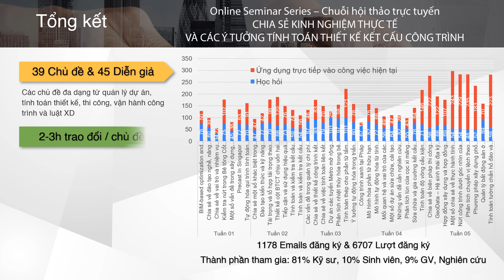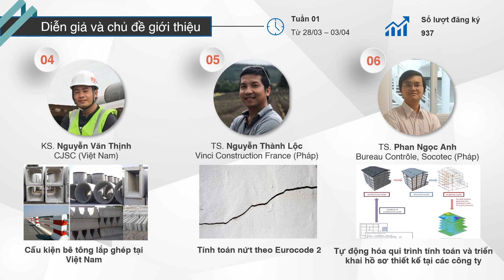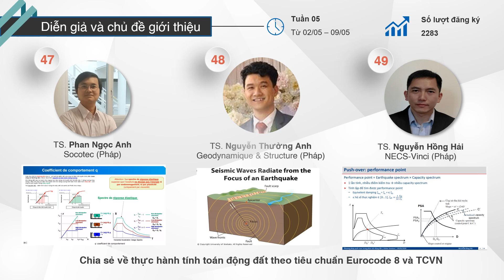Online Seminar Series - Tổng kết chuỗi hội thảo trực tuyến 05 tuần từ 28/03 tới 09/05